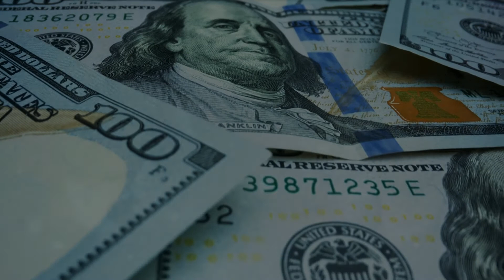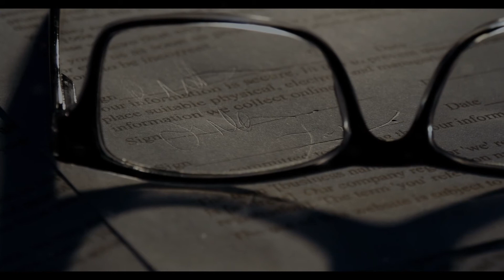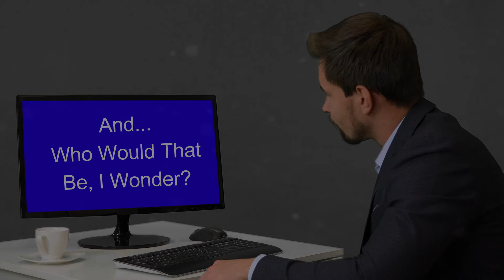The Murder of Josh Dufort - A Cold Case 🚧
The Murder of Josh Dufort - A Cold Case - Henderson, Nevada, a Suburb of Las Vegas, Nevada.

In 2010, a young man named, Josh Allen Dufort moved to a suburb of Las Vegas. He was an aspiring actor with dreams of a bright future. Josh wouldn't be able to make those dreams come true, as his life was taken from him.

Anonymous tipsters can call Crime Stoppers at 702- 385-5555

The Videos We Create Are Made For Entertainment. Creating Videos Is Also A Type Of Stress Management Therapy. 😜

As Creators, We Are Open To All Criticism, And Will Use It To Develop Content You'll Look Forward To Watch.